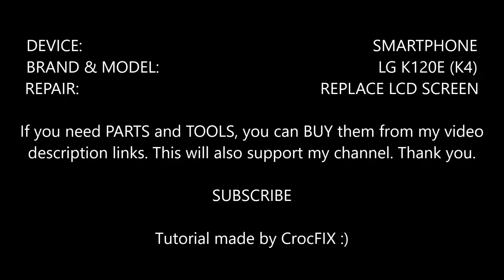LG K4 K120 teardown & LCD replacement tutorial by CrocFIX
Welcome to my new video tutorial. I will show you how to disassemble and replace your cracked and broken front LCD screen and touch on your LG K4 or also known as: K120E, K130E and K121 Its easy and you can do it fast.

As an eBay Partner, I may be compensated if you make a purchase through the links.